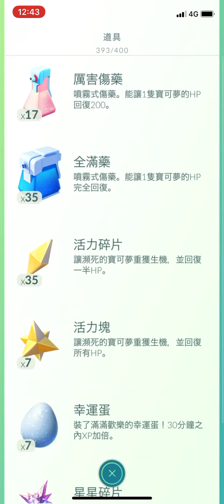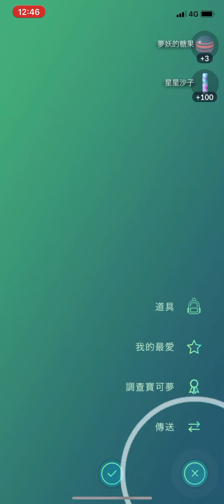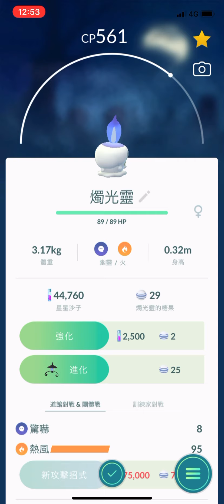《Pokemon Go》與寶可夢對戰的獎勵是燭光靈！抓到高IV暗影夢妖！ヒトモシ Litwick！ムウマ Misdreavus！Team GO Rocket火箭隊！